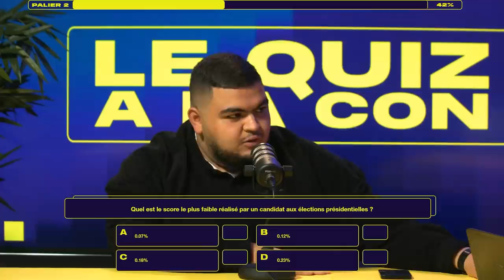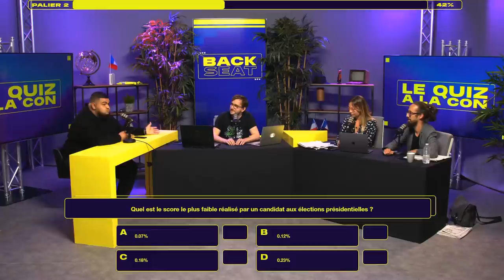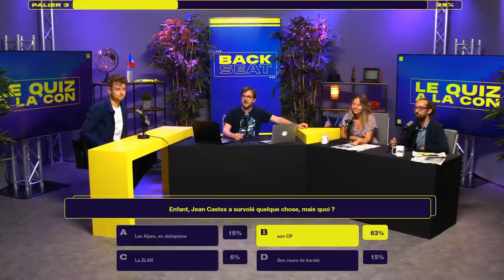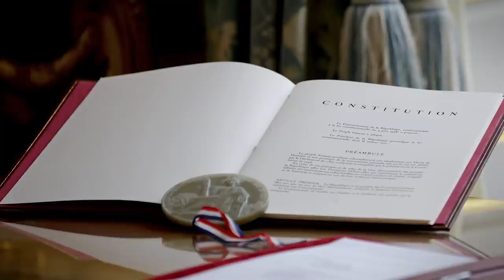JALOUSEZ MA COMPOTE - Jean Massiet Best Of #12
Macron nous montre de la lumière, Léa est une fleur, et surtout… de la compote ! Voici le douzième Best Of de la chaîne !

Musiques utilisées :
The Fly Guy - Clumsy Chevalier
Animal Crossing New Leaf OST - Resetti
Pretty Funk - OTE
Shake Down - Jules Gaia
Yoshis Island OST - Map Theme
The Farmer Street - Vendla
The Legend of Zelda Ocarina of Time OST - Shop
Extravaganza - Jules Gaia
Sonic Unleashed OST - Windmill Isle (Day)